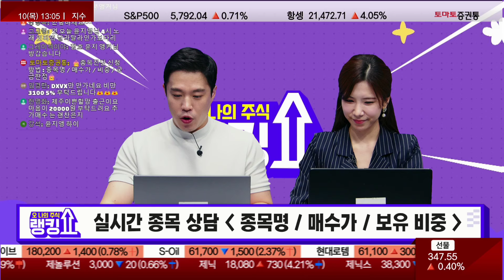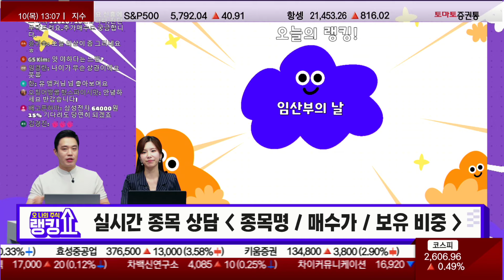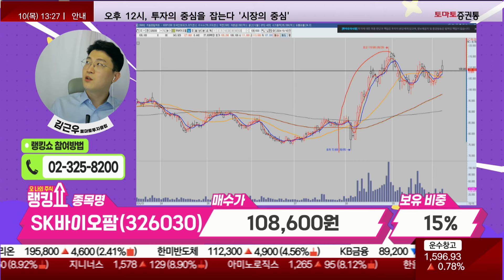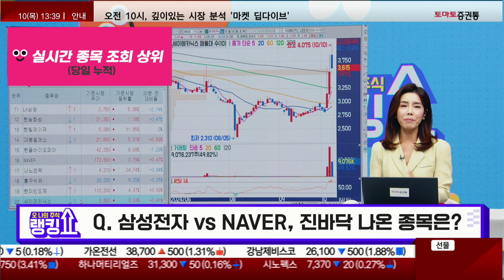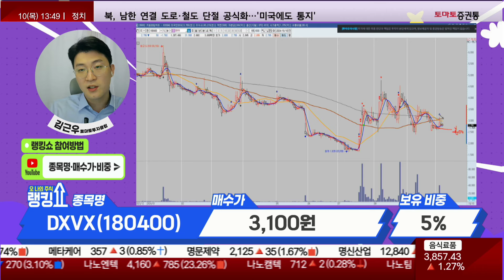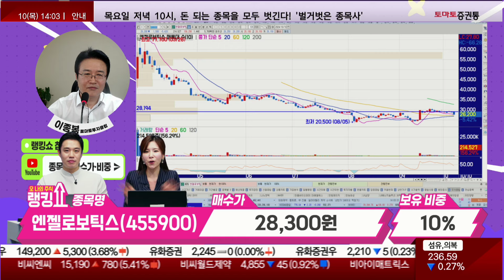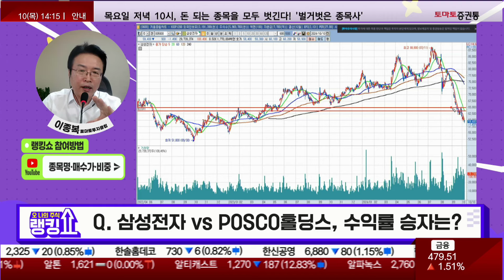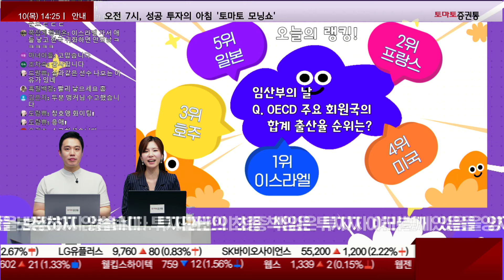OECD 주요 회원국의 합계 출산률 순위는?[랭킹쇼, 오 나의 주식]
출연: 김근우(토마토투자클럽) 이종복(토마토투자클럽)
📌2. 쩜상 회원 등록
 1번 2번 차례대로 진행하면 쩜상 수익률 얻을 특별한 정보와 더불어 선물까지~!